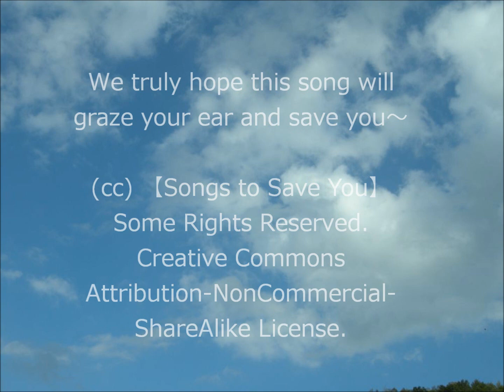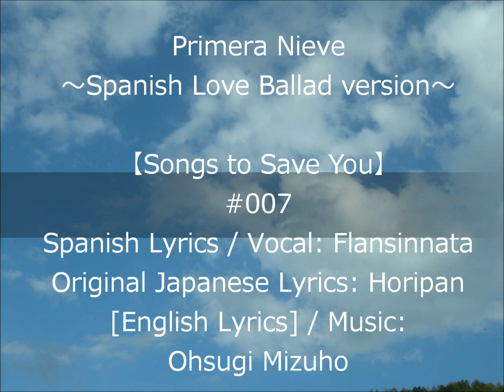【Songs to Save You】＃００７ Primera Nieve ～Spanish Love Ballad version～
Primera Nieve

Spanish Lyrics / Vocal: Flansinnata
Original Japanese Lyrics: Horipan
[English Lyrics] / Music: Ohsugi Mizuho

This song is produced by 【Songs to Save You】.

You are free to use the song under the conditions on the above URL.